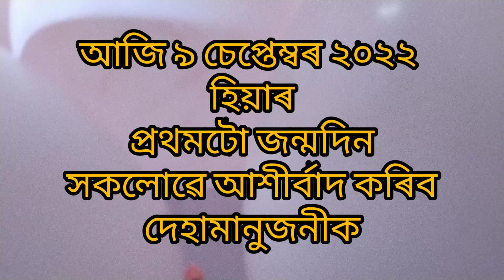My Daughter first Birthday celebration🧚vlog#44